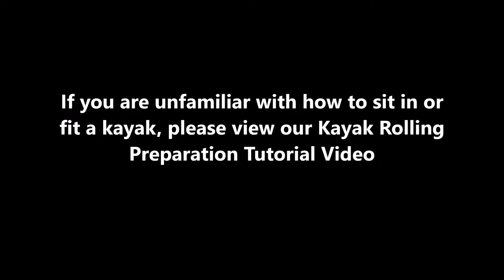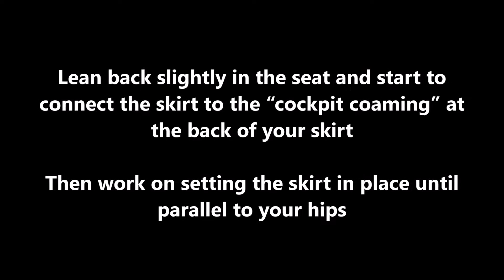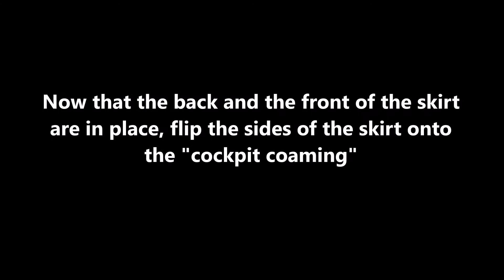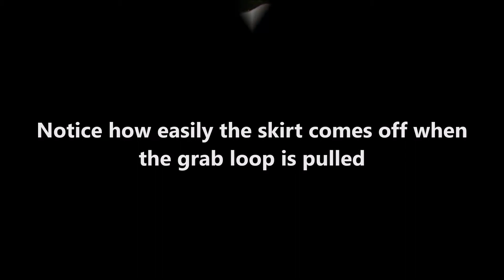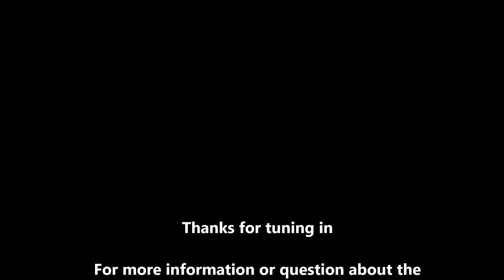Skirts and Wet Exit Tutorial